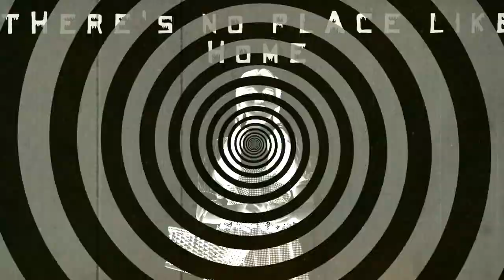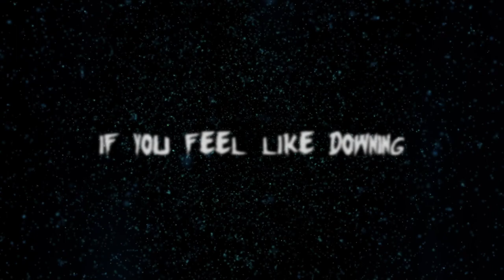In the Blind — "Death's White City" (OFFICIAL LYRIC VIDEO)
Debut album "EVOLVE & ESCAPE" out November 18th.

IN THE BLIND is: JOSH MATTHEW (Megosh, Pink Elefants), JASAN STEPP (Dog Fashion Disco, Polkadot Cadaver), BILL GAAL (Nothingface, Knives Out!, In For The Kill) and JOHN ENSMINGER (Dog Fashion Disco).

Lyrics:
La la la la
La la la la da da

You can throw your stones
Nothing can tear us down
Nothing for you
There’s nothing I can do
Nothing can save us
No, you can’t go
Try and leave us
Never leave us
Claim your throne
We’ll trade your soul
There’s no hope—only bones
Chase you ghosts

This is open house
Don’t take your shoes off
Just take a look around
and watch the needles
Bandages for damages are customary, ordinary
The advantage is there’s no management
but the challenge is leaving’s temporary

This is your open house…

We swim in the sea of the chemicals if you feel like drowning
We’re Home of the syringic anecdote to keep you grounded
We live in the city of Nevermore, where Charming is lying
We’re all terminal—There’s no cure, only dying

This is our broken house
Hinges loosened
Failure makes us proud
and air pollution

We swim in a sea with no bottom
If you feel like downing
We put shame to the city of Sodom
So, judgments cloudy
We live in the house of the usher where
falling’s arousing
We’re all murderers (nameless here)
Evermore (forsaken here)
Disavowing…

You’re just in time
You’ll feel alive
Step inside